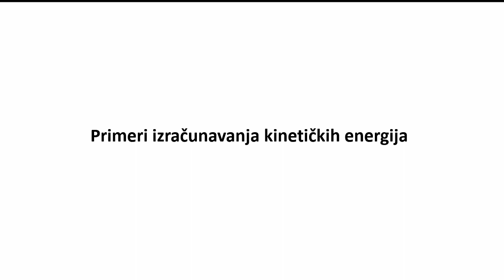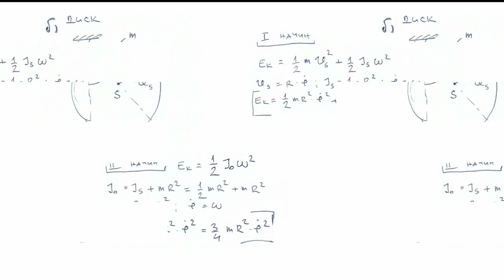Mehanika 1 (SF), 8. nedelja, Primeri rešavanja kinetičkih energija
00:00 uvodna teorija
01:44 primer a) izračunavanje kinetičke energije štapa koji rotira
07:00 primer b) izračunavanje kinetičke energije diska obešenog o tačku koji rotira
10:16 primer v) izračunavanje kinetičke energije diska koji se kotrlja bez klizanja
13:18 primer g) sistem uže-disk
15:48 primer d) izračunavanje kinetičke energije štapa koji se nalazi na telu koji se translatorno kreće, a štap rotira